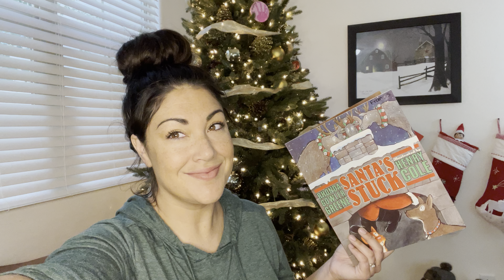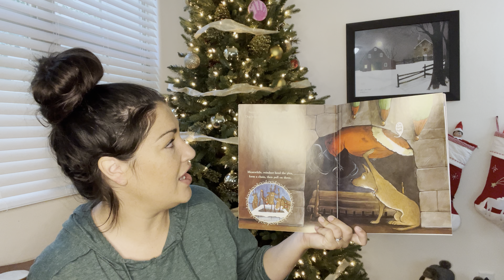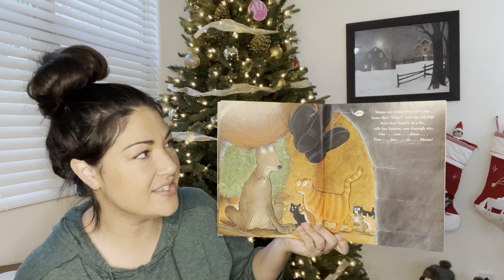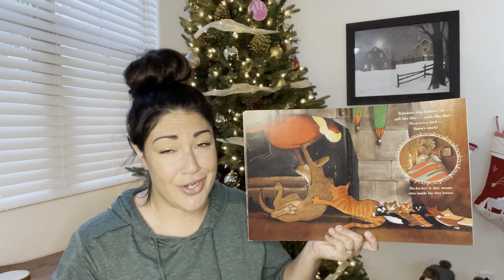Interactive Read Aloud: Santa’s Stuck by Rhonda Gowler Green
In this adorable rhyming tale, children watch as Santa gets himself into quite the dilemma...

Enjoying all the cookies and milk left out for him has caused Santa’s belly to stretch! The extra girth means he can’t make it out of the chimney as easily as he made it in. Will the animals be able to help him get out in time to deliver all of his presents?

With beautiful, vibrant illustrations, a smooth cadence, and plenty of laughs, this one is sure to put a smile on your face this holiday season!

Age Range: 4-8 years
Publisher: Puffin Books
Publication Date: September 14, 2006